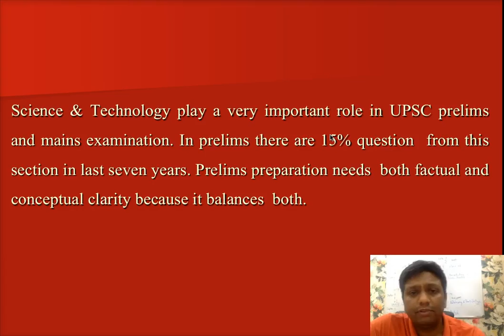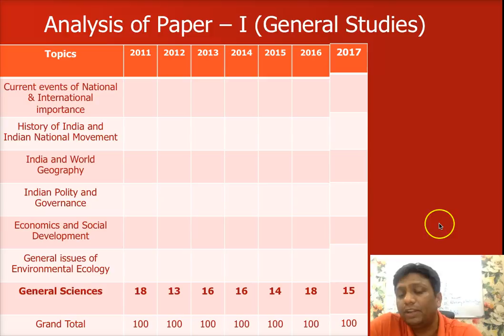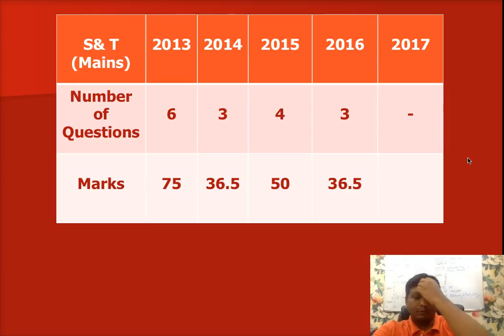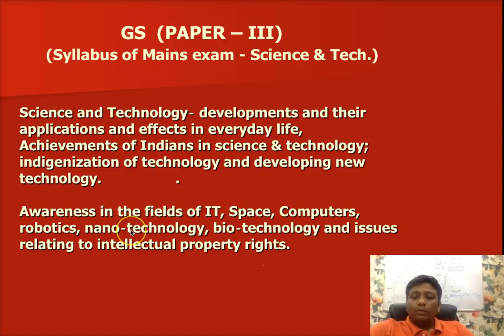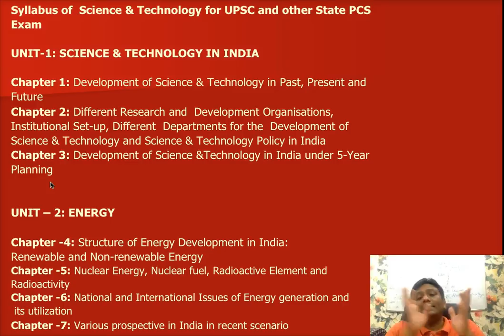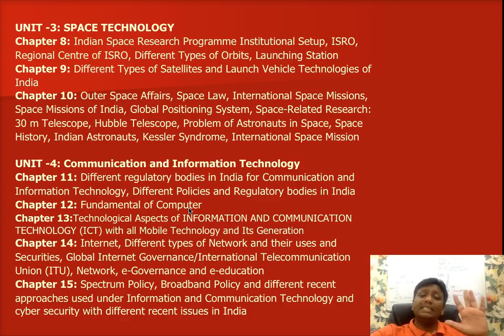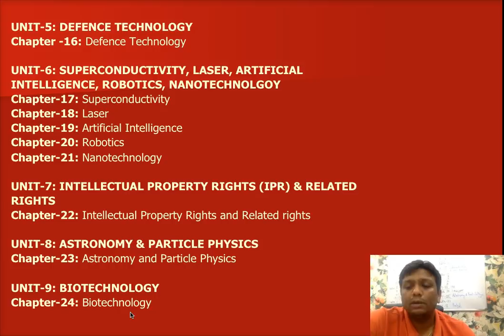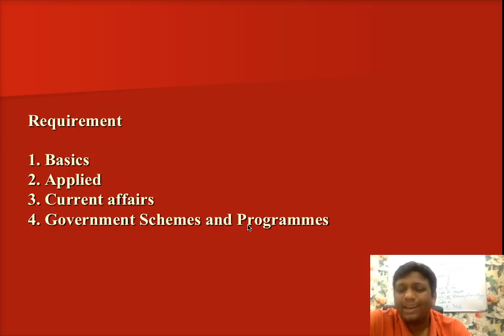How to study Science and Technology for UPSC / IAS